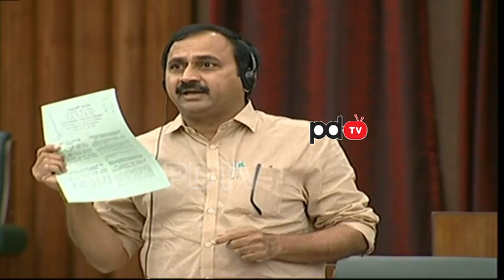MLA RK Fire On Chandrababu | చంద్ర‌బాబుపై ఎమ్మెల్యే ఆర్కే ఏరేంజ్‌లో రియాక్ట్ అయ్యారో చూడండి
చంద్ర‌బాబుపై ఎమ్మెల్యే ఆర్కే ఏరేంజ్‌లో రియాక్ట్ అయ్యారో చూడండి